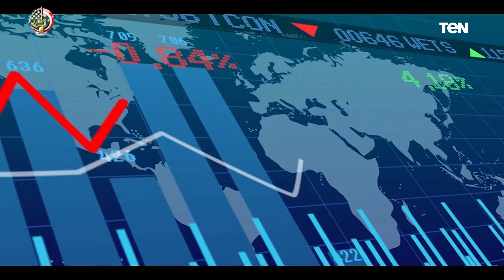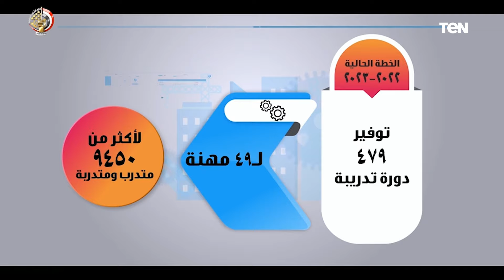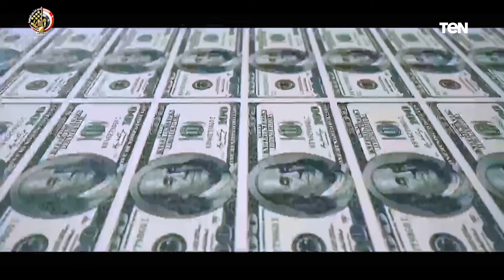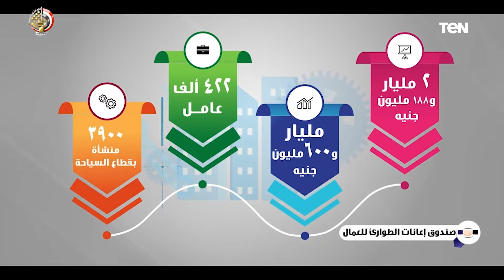حلقة خاصة عن احتفالية "عيد العمال" وتكريم الرئيس السيسي لعدد من العمال | درع الوطن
درع_الوطن - حلقة السبت 6 مايو 2023، والتي أجرى خلالها الإعلامي الدكتور فولي أبو السعود، لقاء مع عدد من العمال المكرمين خلال إحتفالية عيد العمال بحضور الرئيس السيسي.